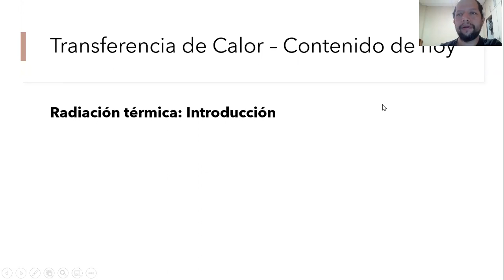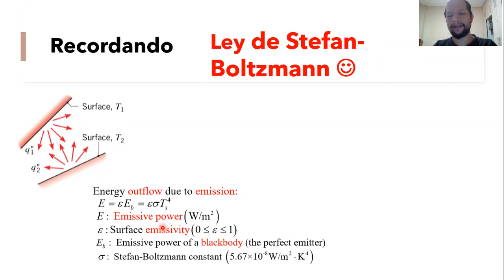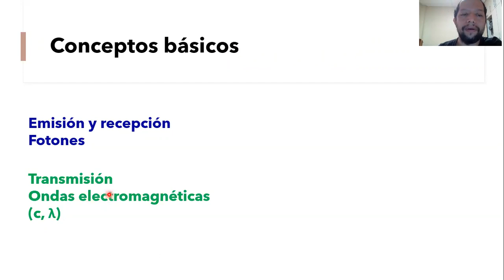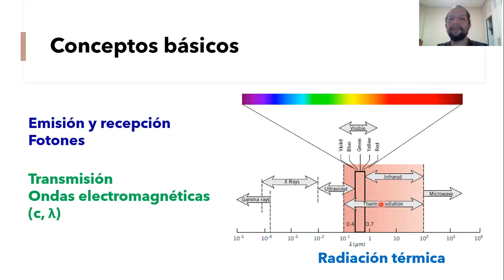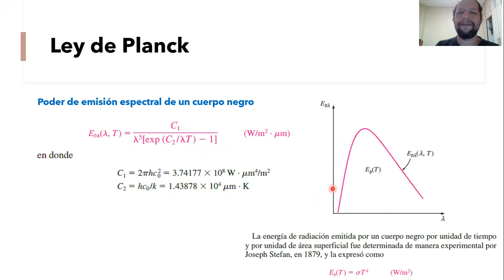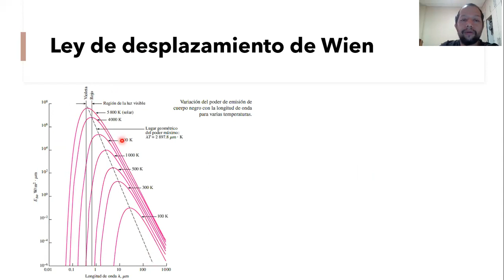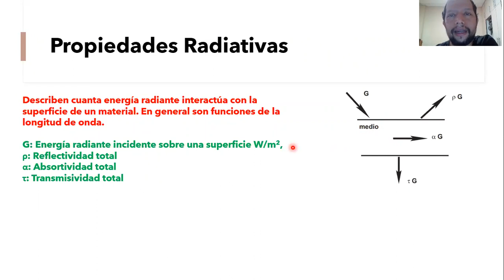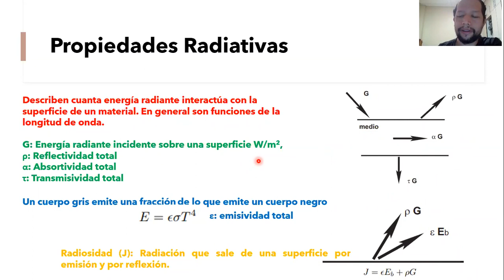Radiación Térmica: Intro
Conceptos básicos e introductorios sobre Radiación Térmica.

00:00 | Introducción
00:25 | Recordando
00:52 | Ley de Stefan- Boltzmann
02:36 | Conceptos básicos
05:23 | Cuerpo negro
07:04 | Ley de Planck
08:30 | Ley de desplazamiento de Wien
10:24 | Propiedades Radiativas